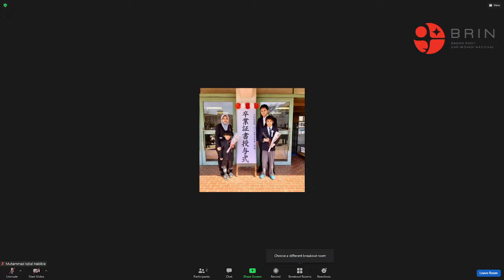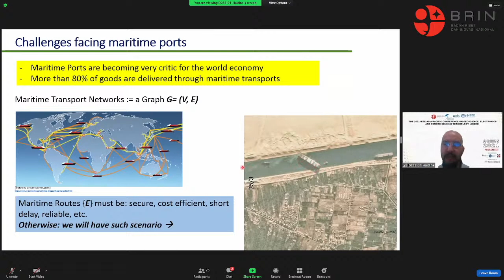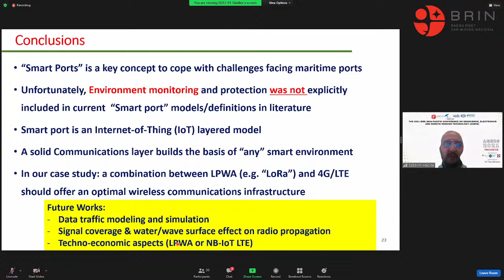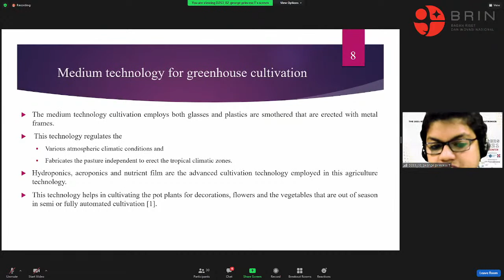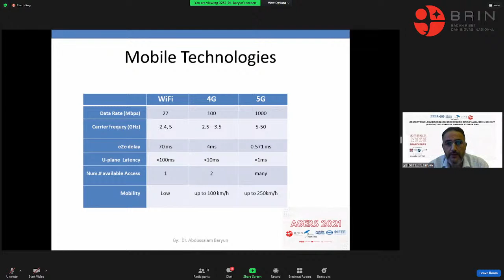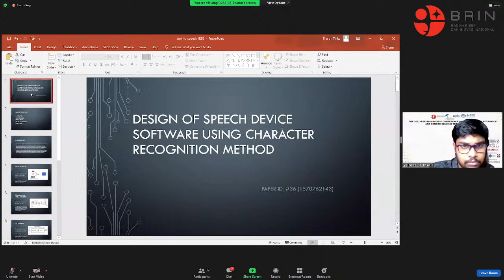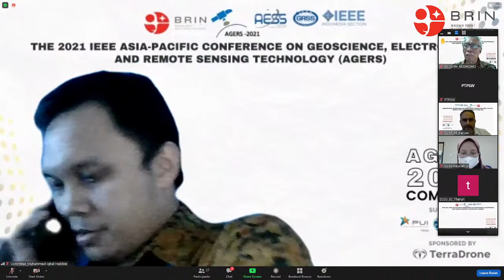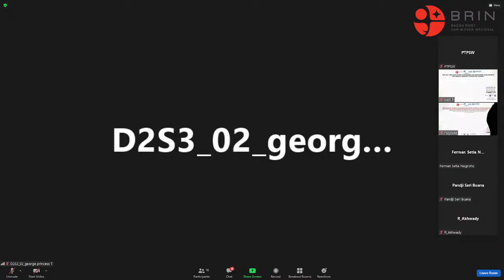AGERS 2021 Parallel Session D2S3